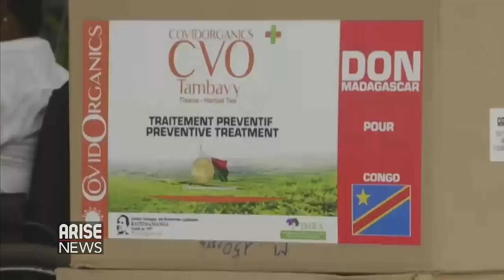COVID-19: The Search for a Cure with Prof. Mojisola Adeyeye, Director General, NAFDAC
Professor Mojisola Adeyeye is Director General of the Nigerian Agency for Food and Drug Administration and Control, NAFDAC. In this interview, she discusses the agency's mission to enlighten members of the public, as a way of checking drug abuse, in addition to inter-agency collaboration in the fight against COVID19.